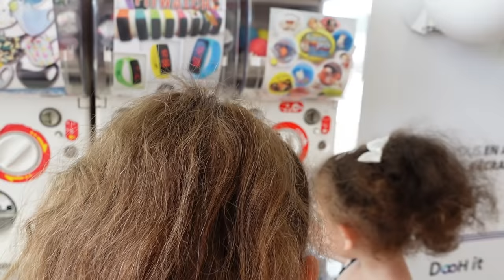ELLES PARTENT dans le SUD SANS PAPA - VENGEANCE des filles du FAUX DIVORCE !